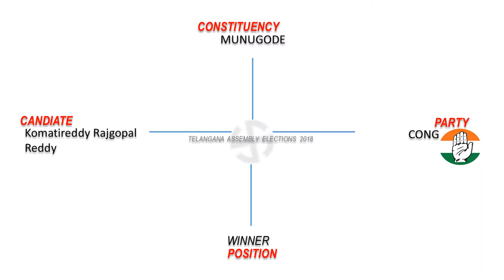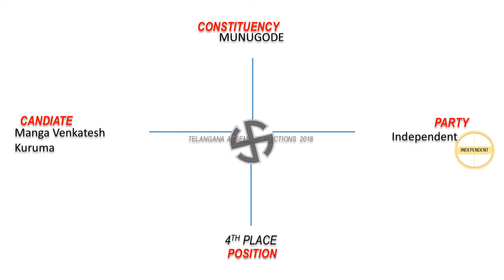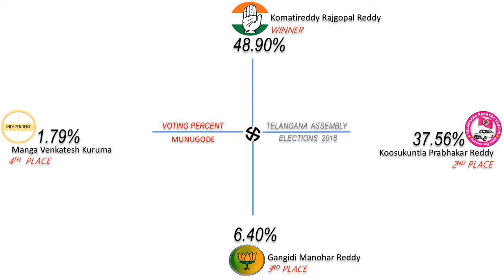MUNUGODE Assembly Constituency